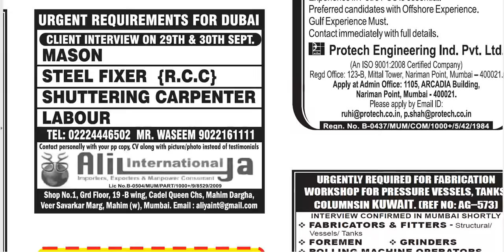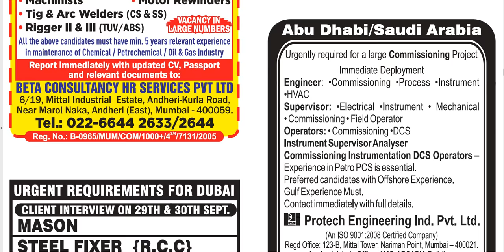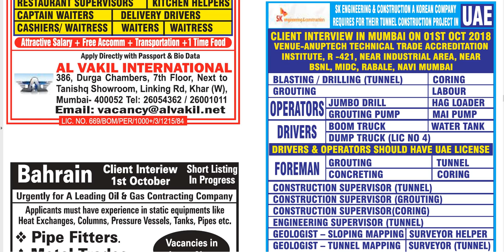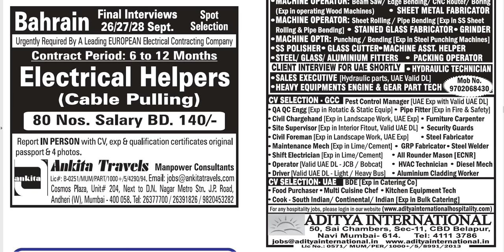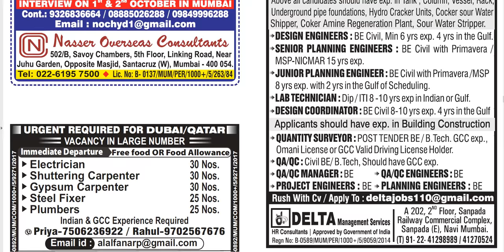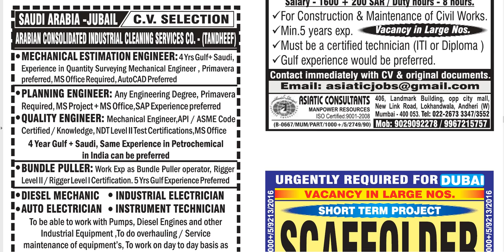Assignment Abroad times Epaper Today | 27th September 2018 | Dubai Job Vacancy.